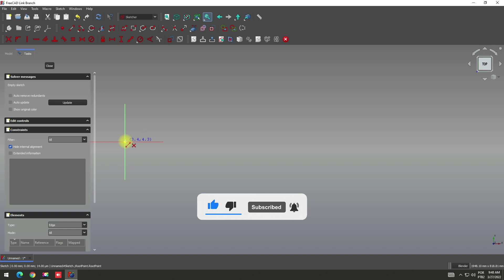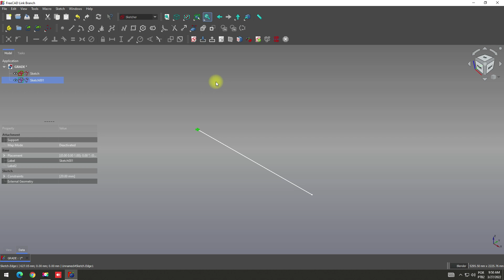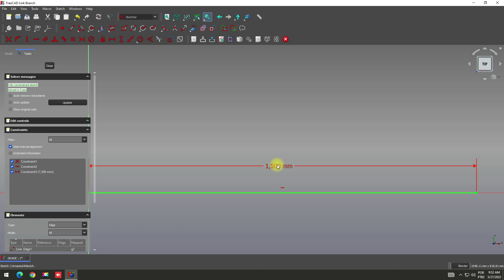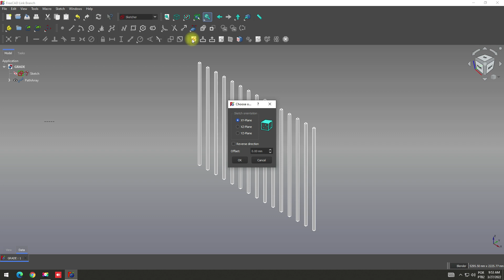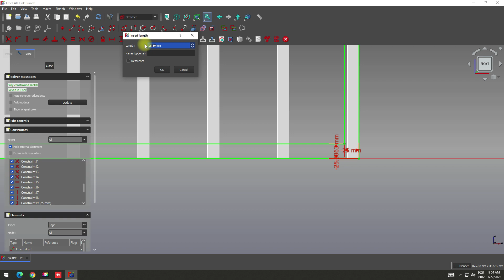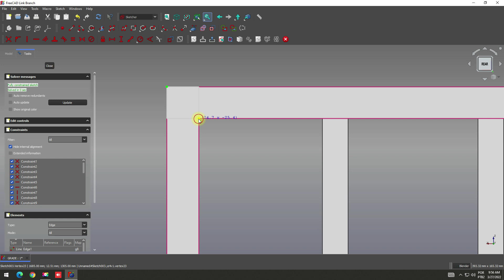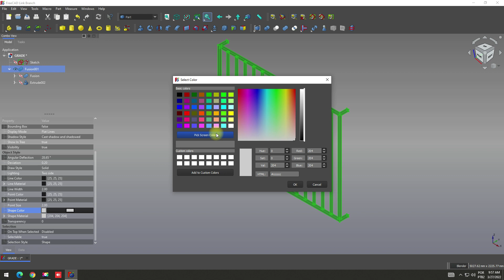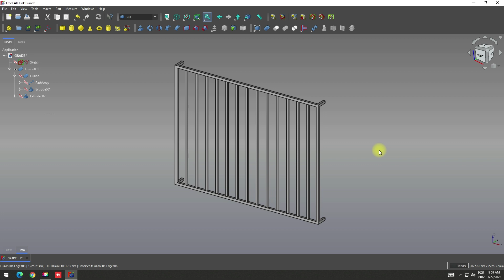FreeCAD - Window grille - Grade de Janela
In this tutorial we are going to teach how to draw a window grille in Freecad.